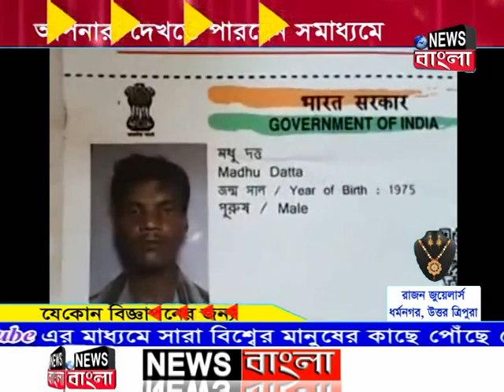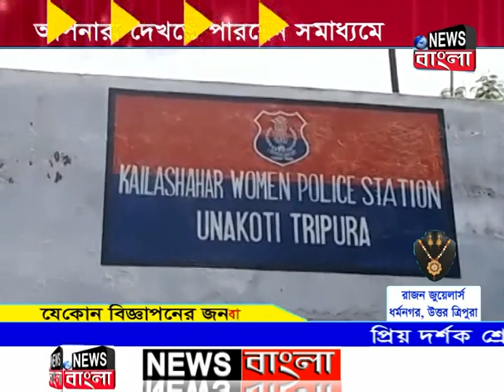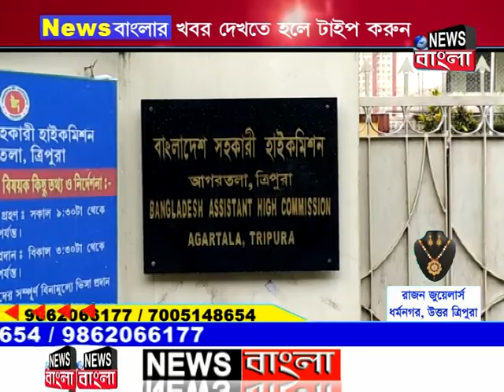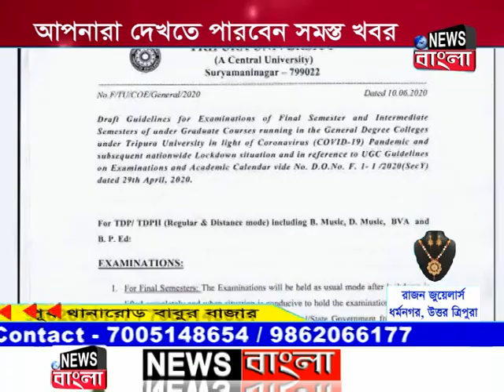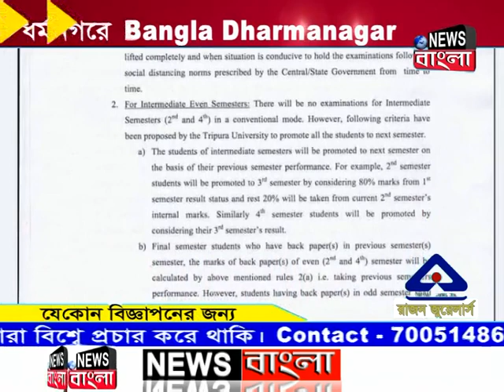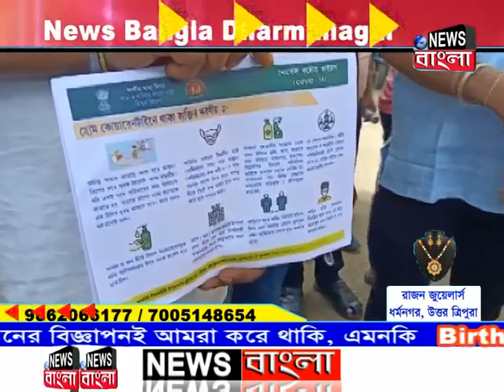News Bangla | দুপুরের সংবাদ | 13-06-2020